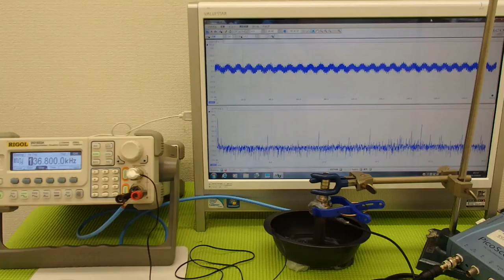ＬＣＰ樹脂容器を利用した超音波実験 ultrasonic-labo